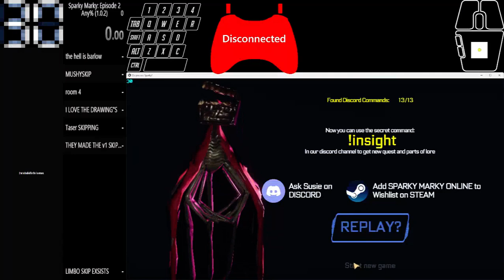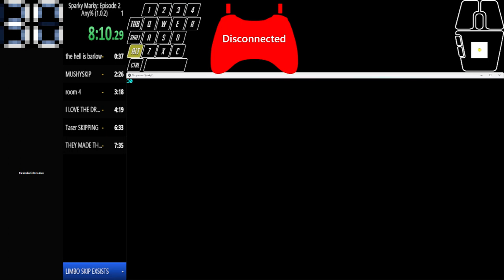Sparky Marky: Episode 2 Any% 8:18 1.0.2